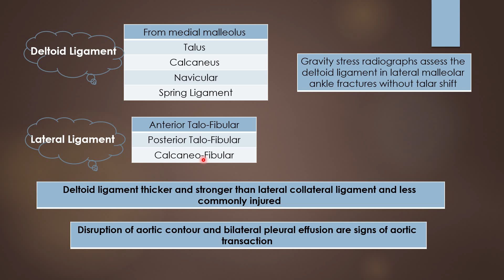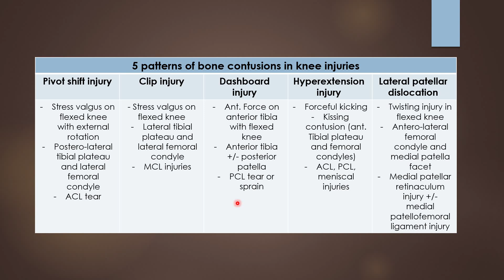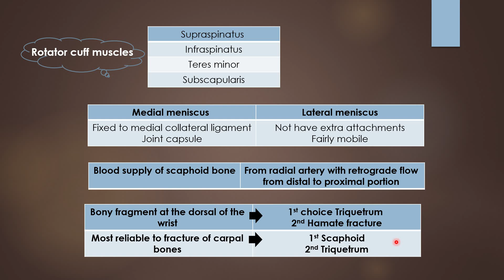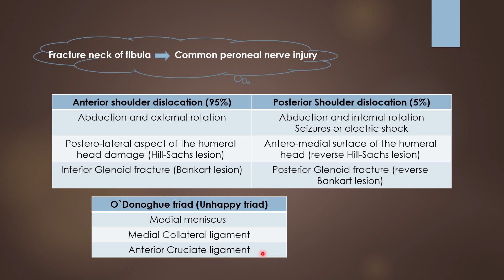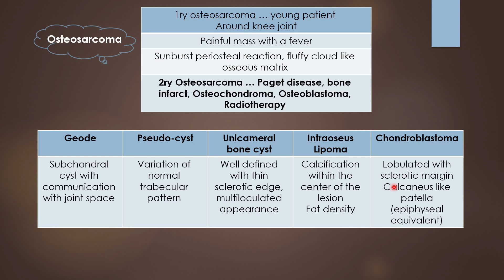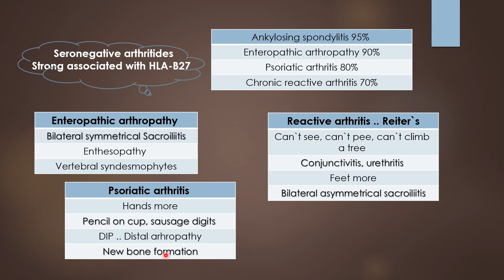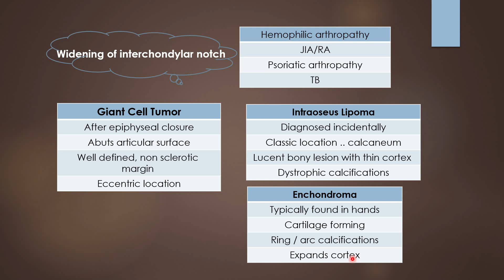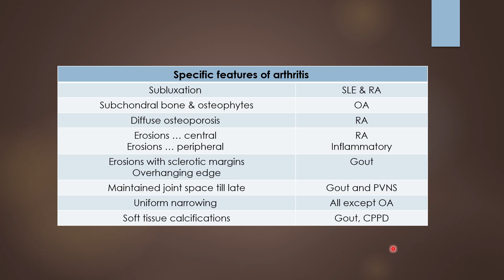MSK & Trauma Imaging | Tips, Tricks and Next Step for FRCR 2a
Welcome to our comprehensive guide on acing MSK (Musculoskeletal) and Trauma Imaging for the FRCR 2A exam! This video is packed with essential tips, expert tricks, and crucial next steps to help you excel in your exam preparation.
- Key concepts and common pitfalls in MSK and trauma imaging.
- Effective study techniques and resources.
- Real-life case studies and imaging examples.
- Detailed breakdowns of high-yield topics.
- Advice from top radiologists
- How to efficiently review and retain vast amounts of information.
- Strategies for answering multiple-choice questions effectively.
- Time management during your study schedule and on exam day.
- Understanding and interpreting complex imaging findings.
- Recognizing patterns and anomalies in radiographs, CT scans, and MRIs.
- Leveraging mnemonics and memory aids for better recall.
- Recommended textbooks and online resources.
- Practice question banks and mock exams.
- Joining study groups and engaging in peer discussions.

Whether you're just starting your FRCR 2A journey or looking to refine your preparation, this video is your ultimate guide to mastering MSK and trauma imaging.